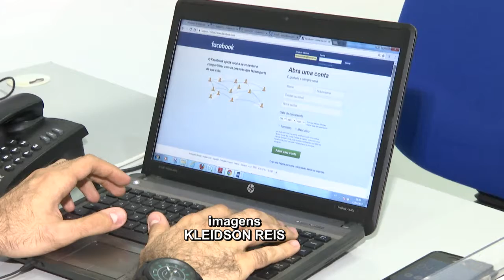Sebrae vai realizar workshop de negócios digitais